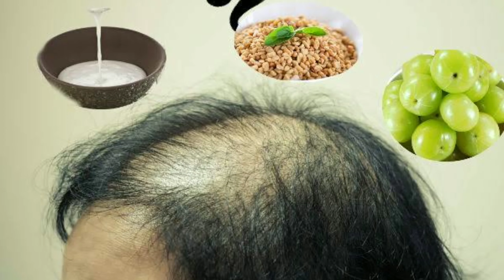നരച്ച മുടി കറുപ്പിക്കാൻ പ്രകൃതിദത്തമായ ഒറ്റമൂലി||M4Tips